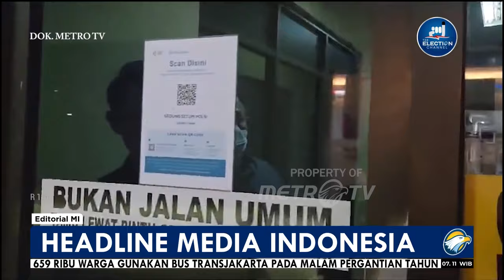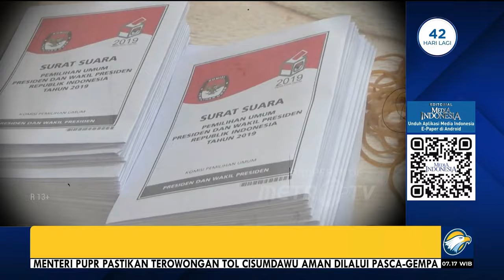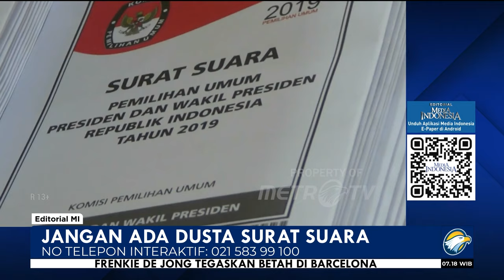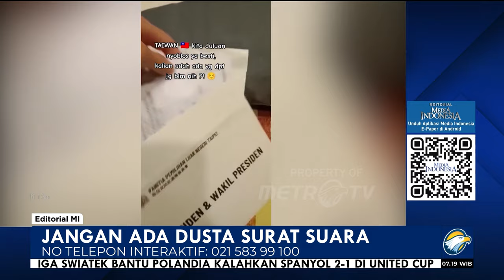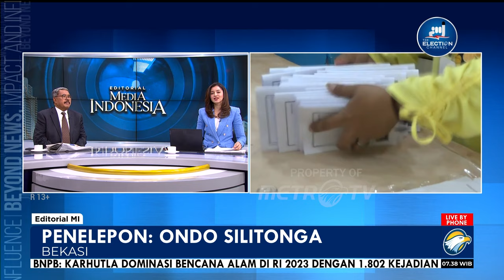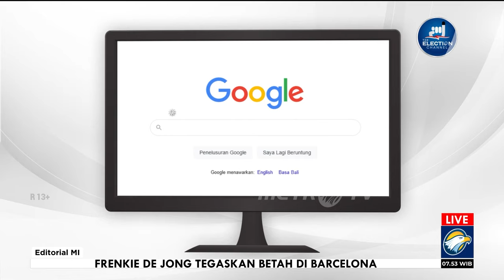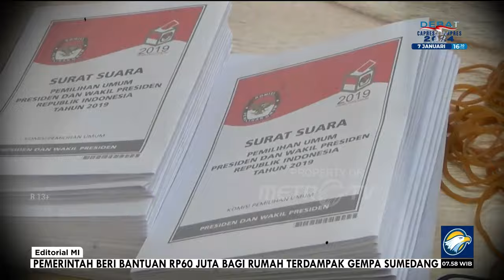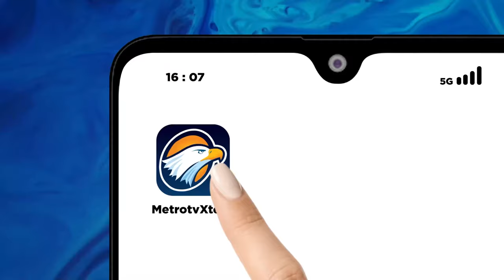Bedah Editorial MI - Jangan Ada Dusta Surat Suara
PEMILU bisa kita ibaratkan pertandingan olahraga, yang dalam pelaksanaannya ada sejumlah regulasi yang mesti ditaati. Layaknya sebuah kompetisi, tentu ada tahapan yang mesti dilalui. Dari mulai mencari kandidat kontestan hingga menentukan pemenang.

Agar Pemilu berlangsung fair dan adil, Komisi Pemilihan Umum (KPU) selaku panitia penyelenggara ‘pertandingan’, mesti menjelaskan aturan main kepada seluruh peserta, seterang-terangnya, sejelas-jelasnya, termasuk soal pendistribusian surat suara. Tanpa itu semua, prinsip jujur dan adil bakal terus menjauh, seperti jauh panggang dari api.

Surat suara ialah salah satu jenis perlengkapan atau logistik pemungutan suara yang berbentuk lembaran kertas dengan desain khusus yang digunakan pemilih untuk memberikan suara pada pemilu calon anggota DPR, anggota DPD, anggota DPRD provinsi, dan DPRD kabupaten/kota, dan untuk memilih presiden dan wakil presiden. Dari sejumlah logistik pemilu, surat suara merupakan hal yang paling vital karena ia mewakili suara pemilih yang akan menentukan hasil pemilu.

KPU lalai karena ada sebanyak 62.552 lembar surat suara ternyata telah dikirimkan kepada para WNI di Taiwan sebelum jadwal semestinya. Surat suara itu sudah dikirim sejak Desember 2023 lalu. Beberapa di antaranya bahkan telah dicoblos.

Padahal, berdasarkan Peraturan KPU Nomor 25 Tahun 2023 untuk Pemilu 2024, Panitia Pemilihan Luar Negeri (PPLN) harus mengirimkan surat suara kepada pemilih yang mencoblos via pos pada 2-11 Januari 2024. Surat suara itu harus dikirimkan kembali ke KPU paling lambat 15 Februari.

Setelah viral, Ketua KPU Hasyim Asy'ari mengakui hal itu sebagai sebuah kelalaian dan menganggap surat suara itu tidak sah.

Hasyim menyebut bahwa pengiriman surat suara di luar jadwal itu merupakan antisipasi dari PPLN karena takut surat suara terlambat terkirim akibat kantor pos di Taiwan bakal libur panjang di tanggal yang mestinya dijadwalkan itu. Segendang sepenarian, Presiden Joko Widodo mengamini alasan Ketua KPU itu.

Namun, faktanya, kantor pos di Taiwan sudah buka secara normal pada 2 Januari 2024. Penjelasan itu bahkan disampaikan oleh PT Pos Taiwan melalui laman resminya, sebagai bagian dari layanan dan kepedulian terhadap pelanggan. Lantas apa yang sebenarnya terjadi? Mengapa pula presiden mesti ikut bersuara terkait hal yang bukan menjadi wewenangnya?

Penjelasan ini penting agar publik paham apa permasalahan sesungguhnya. Jangan sampai peristiwa seperti ini menggerus kepercayaan publik terkait kecakapan KPU sebagai penyelenggara pemilu. Surat suara adalah logistik pemilu yang paling sensitif. Di sinilah faktor kecurangan paling mungkin terjadi.

Publik wajar menduga ada udang di balik batu. Publik yang beberapa kali menyaksikan ketidaksamaan antara perkataan pejabat dan fakta di lapangan kian berspekulasi, jangan-jangan ini merupakan bagian dari skenario kecurangan. Untung saja peristiwa ini viral, lalu diusut. Bila tidak viral, apakah KPU akan mengusut?

Publik juga mesti dijelaskan secara terbuka soal apa sanksi untuk petugas yang lalai itu dan bagaimana mekaisme pemusnahan surat suara yang katanya dianggap tidak sah itu. Apakah betul semua surat suara yang telah terdistribusi itu telah dimusnahkan atau ditarik kembali? Ini harus diusut tuntas.

DPR maupun Bawaslu harus meminta penjelasan resmi dari Ketua KPU. Apalagi, semula Ketua KPU mengaku alasan pendistribusian itu lantaran takut kantor pos di Taiwan tutup karena libur panjang tahun baru. Pernyataan yang juga diamini presiden Jokowi.

Publik, termasuk tim pemenangan tiap-tiap paslon, harus secara aktif mengawasi semua proses dan tahapan pemilu, agar azas jujur, adil, dan terbuka bisa dijamin pelaksanaannya. Jangan sampai ada dusta terkait surat suara.